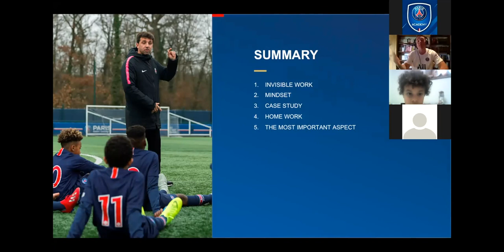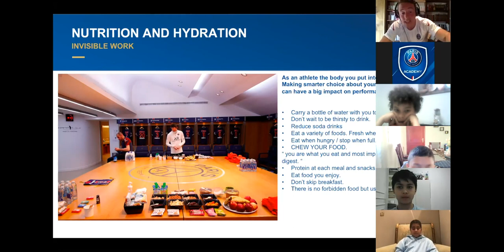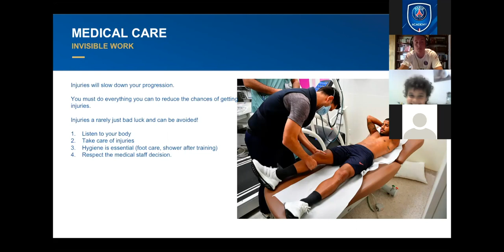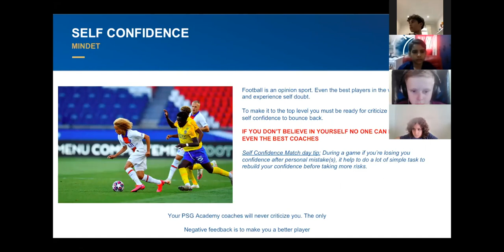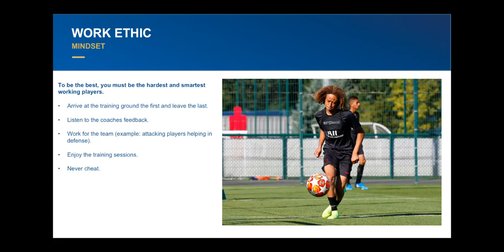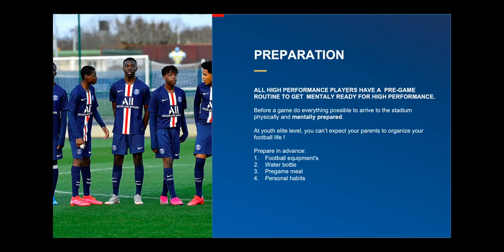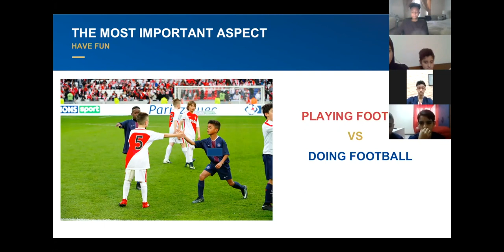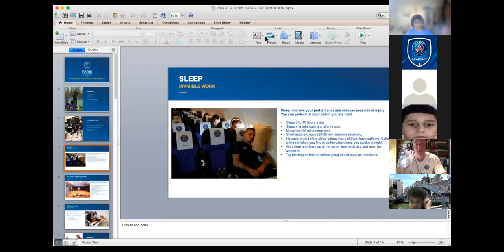Live Conference: Requirements for High-Level Performance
Many only see the result. They don't see the hard work and determination done behind athletic achievements. This Live Conference presents insight on how aspiring athletes can reach their full potential on and off the field.